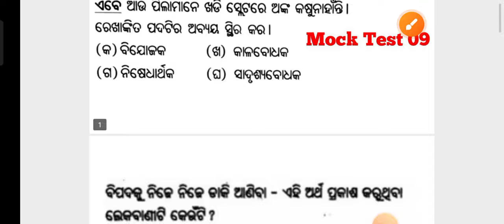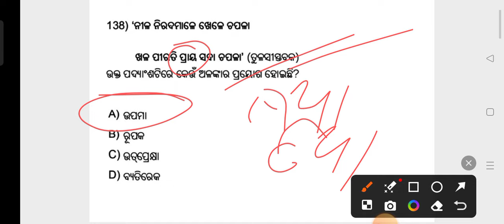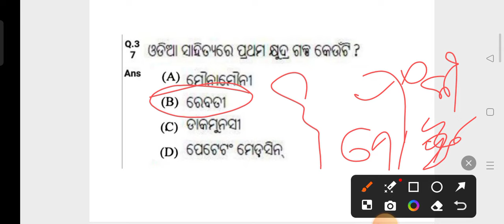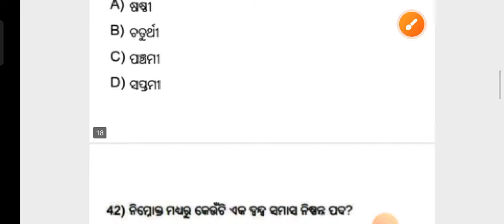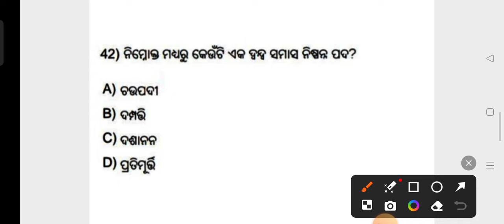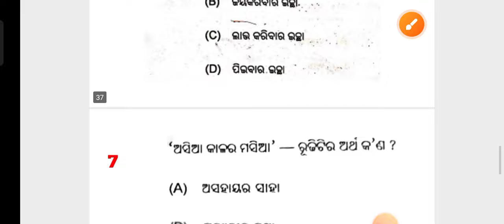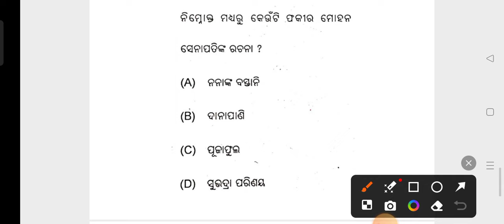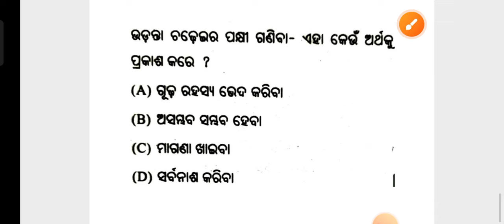Target SSB TGT Exam 2024 !! Odia Grammar MCQs !! Odia Mock Test for LTR OAVS RI ARI AMIN !! cine tv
Target SSB TGT Exam 2024 !! Odia Grammar MCQs !! Odia Mock Test for LTR OAVS RI ARI AMIN !! cine tv Odisha !!